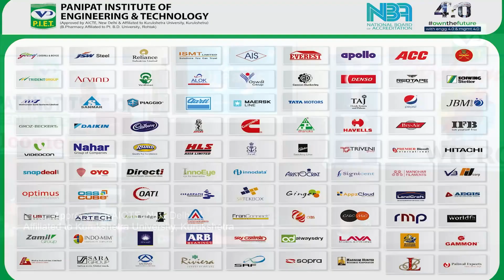6 साल की बच्ची से दु* ष्कर्म के बाद ह* त्या के मामले मे पकड़े गए आरोपी को लिया 1 दिन की रि* मांड पर